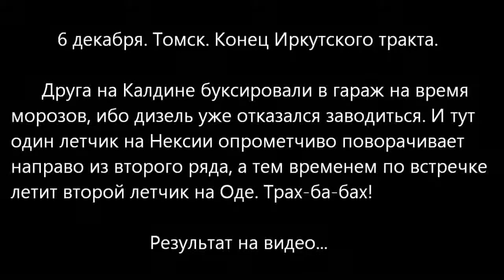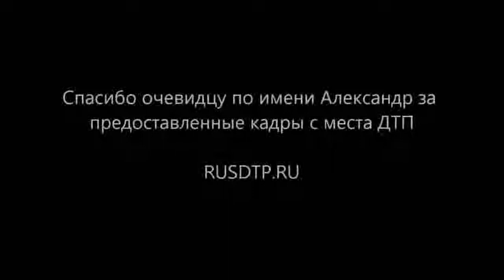Accidents and crashes September 2014 Car crash compilation #2576